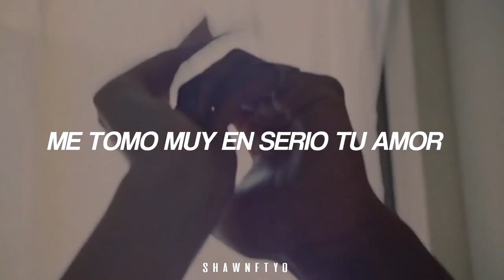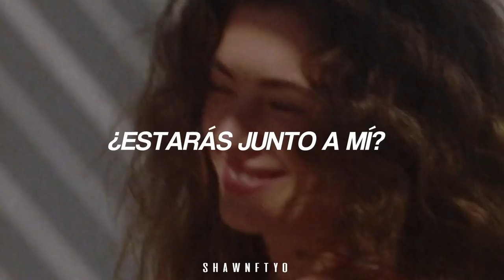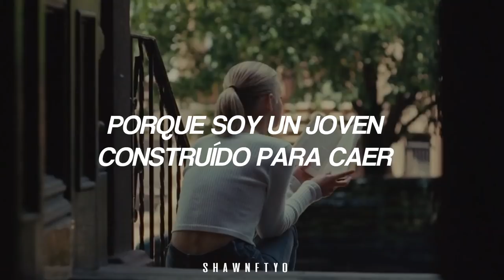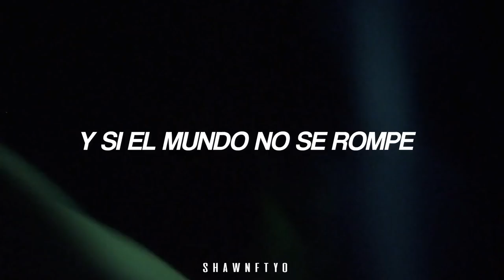ojo con dedicar esta canción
Young the Giant - Mind Over Matter (Español)

Does it matter to any of us?
Don't change the subject
I'm heavy on your love
I missed that train
New York City, it rains
Fly to East L.A. in big jet planes
You know you're on my mind?
And if the world don't break
I'll be shaking it
'Cause I'm a young man after all
And when the seasons change
Will you stand by me?
'Cause I'm a young man built to fall
Mind over matter
I'm in tatters thinking 'bout her
Taste my disaster
It's heavy on my tongue
All the lights aglow
Tokyo snows
Go to watch the show
Curtain's closed
I'm watching you this time
(Fly to East L.A.)
In big jet planes
Tokyo snows
Curtain's closed
Tokyo snows
Go to watch the show; curtain's closed